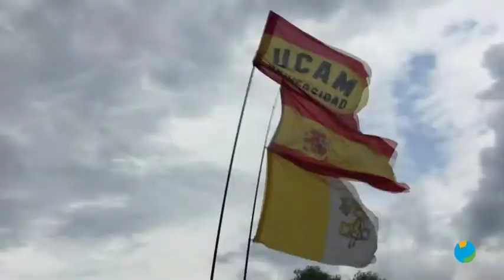11/01/2019 Un grupo de voluntarios de la UCAM, viajará hasta Panamá, con motivo de la JMJ